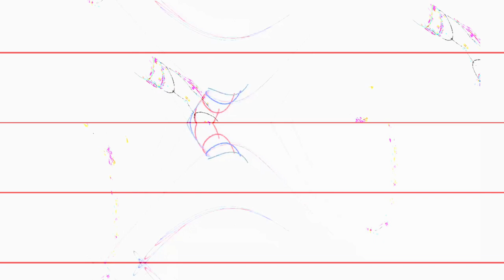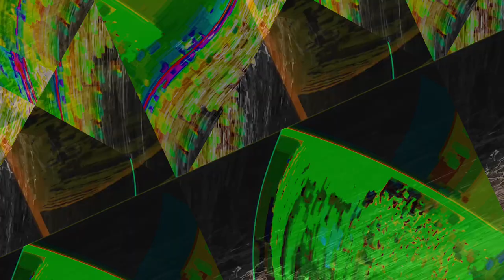[EPILEPSY WARNING] Movie 23 12 11 12h20m34s